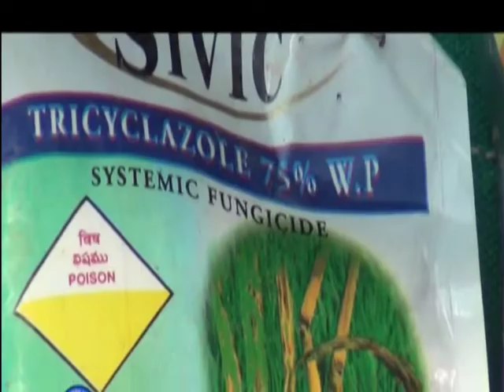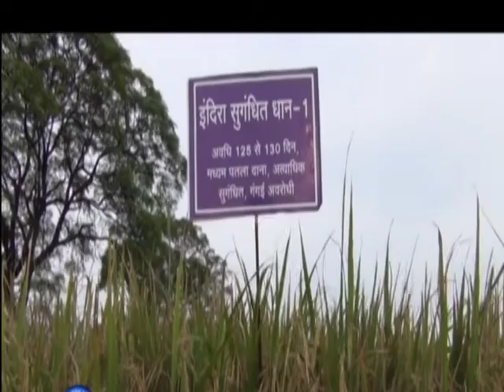Chawal ke Rog - Rice Diseases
IGKV, Chattisgarh